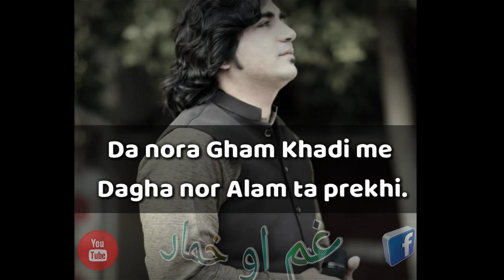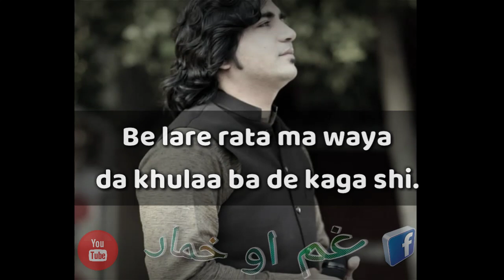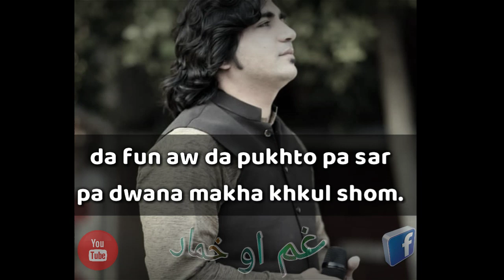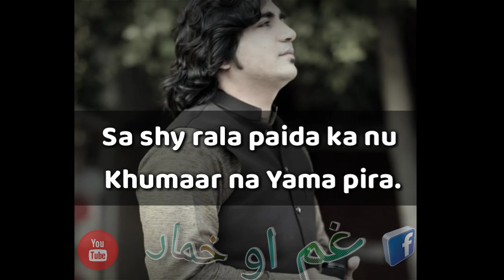Asfandyar momand New 2019| Pashto new 2019 best||khumaar na yama pira